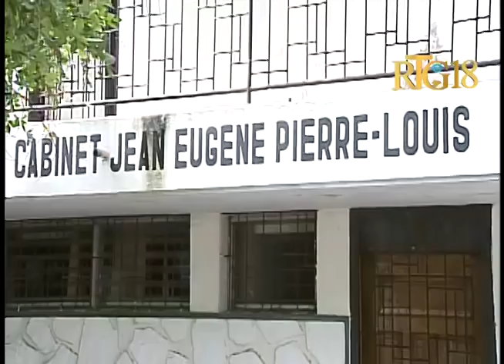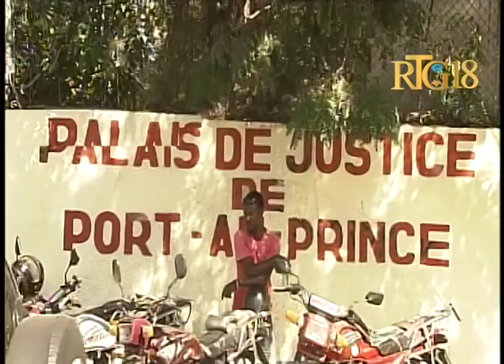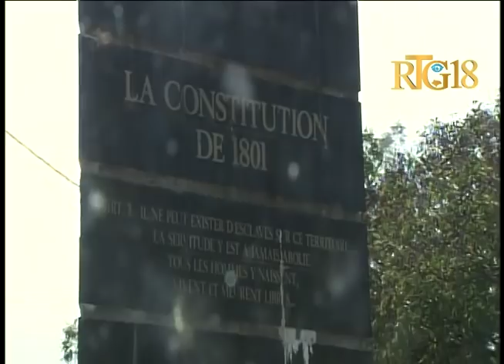Gadel Janl Ye 28 Novembre 2018 / II